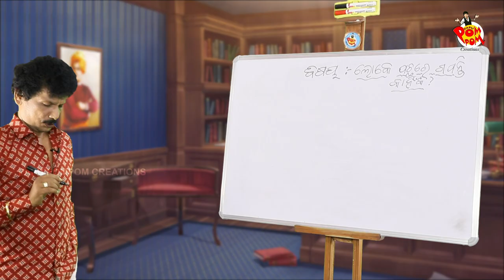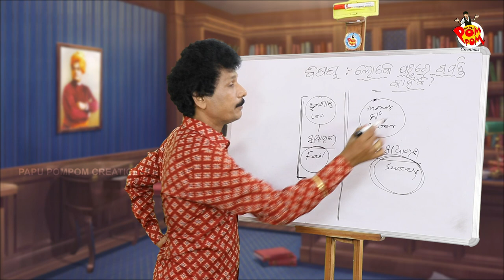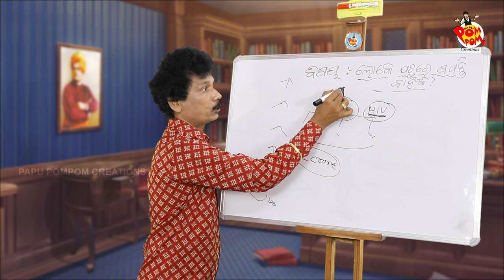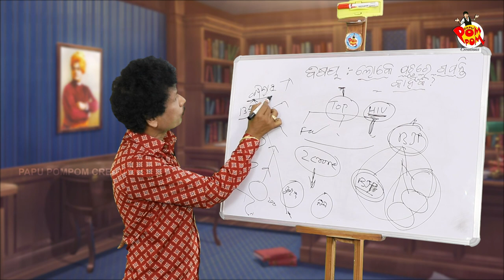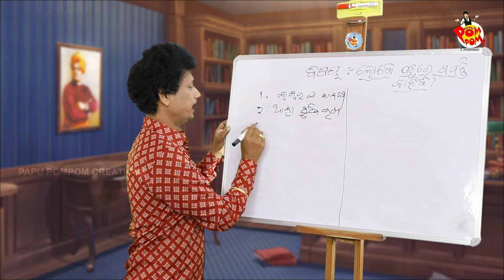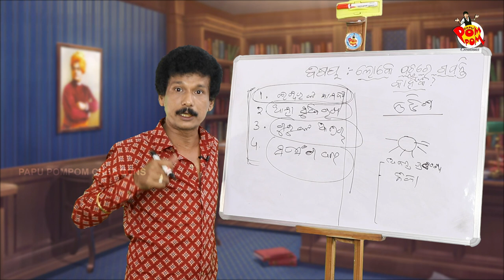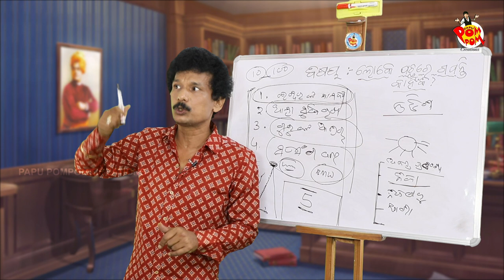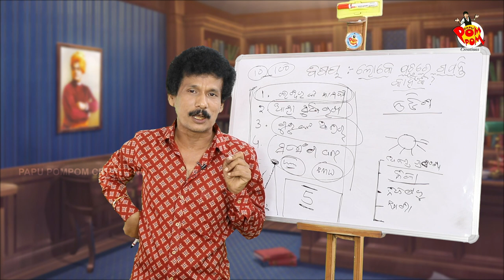LOKE PACHHARE GAPANTI KAHINK II PAPU SIR ONLINE II POM POM II PAM PAM II PAPU POM POM CREATIONS II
Art Director - Ganesh

Special thanx to - Priyabrata Panda